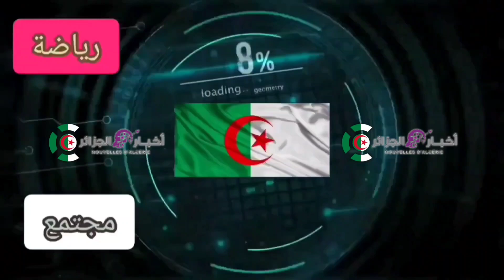ملعب براقي ... الحصة التدريبية التي أجرتها عناصر المنتخب المحلي بملعب براقي لأول مرة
صور .. الحصة التدريبية التي أجرتها عناصر المنتخب المحلي بملعب براقي لأول مرة 🇩🇿📸ملعب تيزي وزو الجديد
تيزي وزو
الجزائر
ملعب وهران الجديد
ملعب براقي
ملاعب الجزائر
ملعب الدويرة
الجزائر اليوم
algerie
algeria
ملعب تيزي وزو الجديد
ملعب وهران
ملعب الدويرة الجديد
قسنطينة اليوم
ملعب حملاوي بقسنطينة
ملعب حملاوي
hamlaoui stadium
stade hamlaoui
stade hamlaoui constantine
ملعب قسنطينة
television elbilad
جمهور الجزائر
elbilad tv
ملاعب المغرب
dz
elbilad
ملعب سيق الجديد
المغرب
جريدة البلاد
البلاد تي في
بلماضي
جمال بلماضي
كرة القدم
البلاد tv
الجزائر تقدم طلب تنظيم كأس افريقيا 2027
قناة البلاد
البلاد
algerie 2022
افريقيا
الجزائر 2022
الدول الافريقية
football
الخضر
المنتخب الجزائري
اشغال ملعب براقي الجديد
الجزائر المغرب
محرز
belmadi
alger
المنشأت الرياضية العالمية
رياض محرز
reaction
ملعب طنجة
ملعب وهران الجديد 2020
المغرب اليوم
تونس
متتخب الجزائر
الجزائر الان
ملعب حمادي العقربي الأولمبي
هدف
برشلونة
ملعب البراق
ريال مدريد
ردة فعلي
جمهور المغربي
جمهور الجزائري
باتريس موتسيبي
رئيس الكاف
mca
الدويرة العاصمة
الدويرة
ملاعب الجزائر العالمية
douira stadium
ملعب الدويرة العالمي
الجزائر براقي
ملعب براقي 2022
بنت محرز
algerie 2021
المغرب 2022
les verts
nationale
equipe
coupe du monde
slimani
bounedjah
belaili
mahrez
جديد بلماضي
chengriha
tebboune
قصف بلماضي
رونالدو
ميسي
كأس العالم
المنتخب الوطني
بونجاح
بلايلي
اخبار محترفينا
شنقريحة
تبون
رياضة
منوعات
منتدى
تعليم
قناة
أستاذ
2019
هدفdz
مولودية الجزائر
المغرب الان
جزائر الان
اتحاد العاصمة
جمهور المغرب
جديد المنتخب الجزائري
ماناجير الخضر
ملاعب افريقيا
زفزاف
algier
فوزي لقجع
stade sig
بلماضي زفزاف
ايتو
سامويل إيتو
فضيحة كأس امم افريقيا
stade berraki
berraki stadium
رمضان
المغرب والكونغو
اخواتي فى المغرب
الجيش المغربي
المغرب العربي
سويسرا المغرب
المغرب بلجيكا
أخبار الكرة المغربية
تاهل المغرب
رسميا لائحة المغرب 2022
الملك المغربي
الصحراء المغربية
فى المغرب
المغرب واسبانيا
mahez
اسبانيا والمغرب
المنتخب المغربي
الجزائر والمغرب
اخبار المغرب اليوم
المغرب الجزائر
المغرب والجزائر
اخبار المغرب
riyad mahrez
الملاعب الجزائرية
حملاوي ستاديوم
تركيب الكراسي بملعب قسنطينة
football skills
قسنطينة 2022
قسنطينة
can 2025
baraki
كاف
caf
5 جويلية
faf
ennahar
ennahar tv
أجمل ملعب في الجزائر
2022